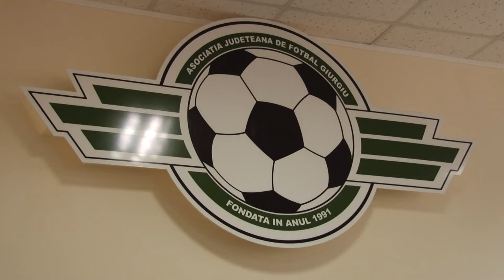“Malu – Izvoarele”, duelul din finală sport